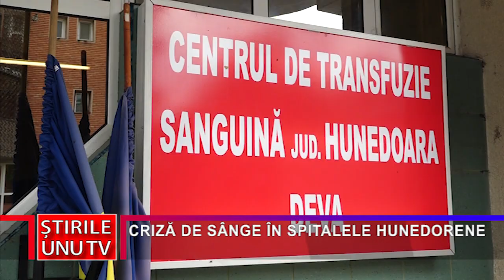CRIZĂ DE SÂNGE ÎN SPITALELE HUNEDORENE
În spitalele hunedorene nu se tratează doar pacienții infectați cu Covid 19, ci și cei care suferă de alte boli. Pentru tratatea multora dintre aceștia este nevoie de sânge, dar, din păcate, cererile sunt mai mari decît stocul disponibil.